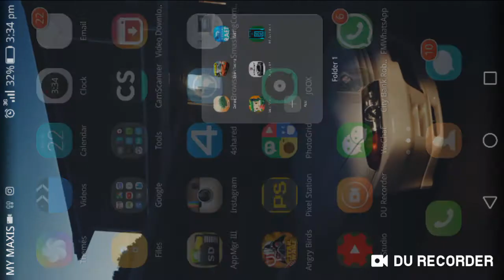Mini World:Sky island Ep2 😂😂😅😤😤